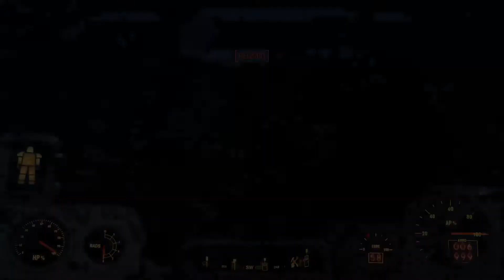FALLOUT 4 PC (Gameplay) 1080p60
^^ Bueno tardes RPG Shooter 2021 , 27  / 05 / 2021 ,  Taller hogar xD tamaño bajooooo facil :) bueno otra vez mucho construcion en exp farm facil bueno y mucho masivo sumintros agua O: mucho over 1000 agua sumintros O: incrieble!!!